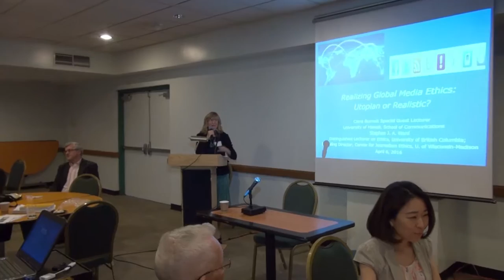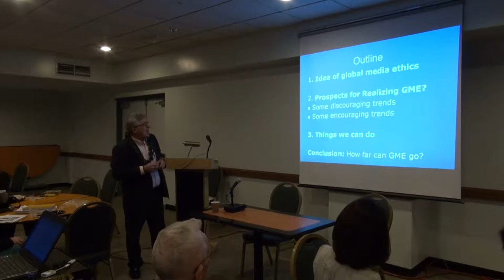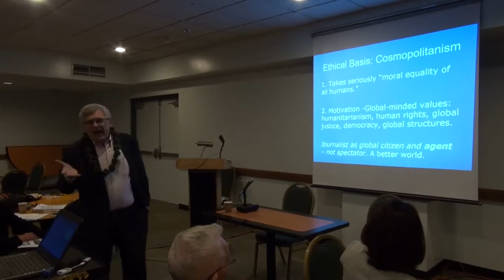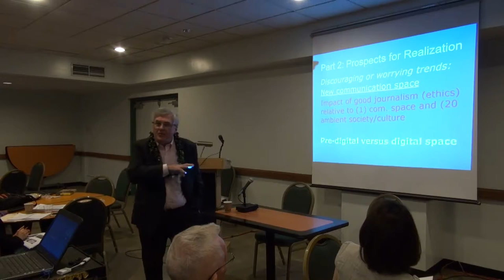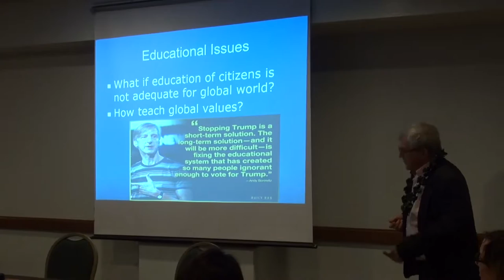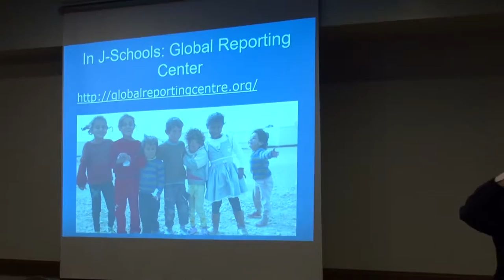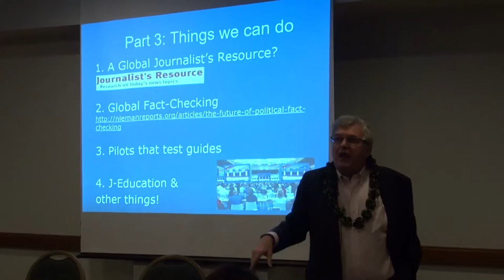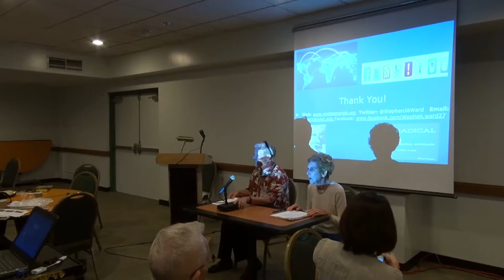Dr. Stephen Ward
April 6, 2016 - Global Media Ethics